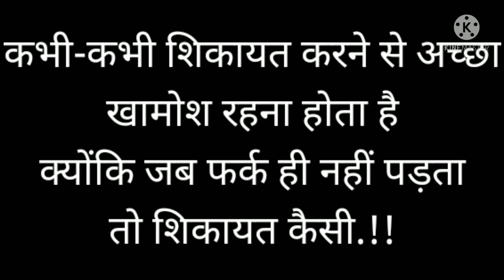इंसान कितना भी बिजी क्यों ना हो अगर वो आपसे सच में प्यार करता है तो आपके लिए वक्त जरूर निकालेगा..!!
My fast vilog

Love line shayari।Hindi love shayari।dost love line shayari।dost ki duaa shayari